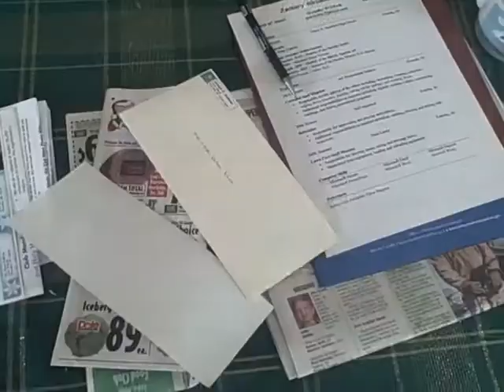The Interview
In "The Interview", a man who is nervous and in a rush to make it on time to his interview realizes the hard way that it's important to be nice to everyone you meet because anybody could open the next door of opportunity for you.